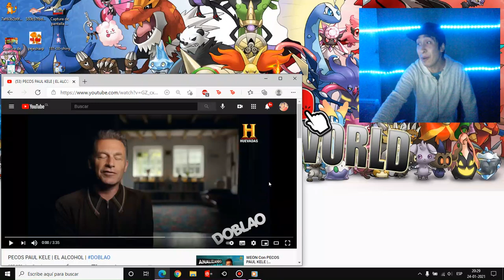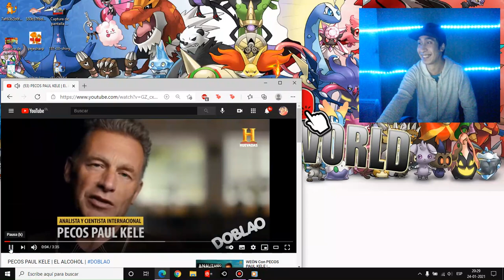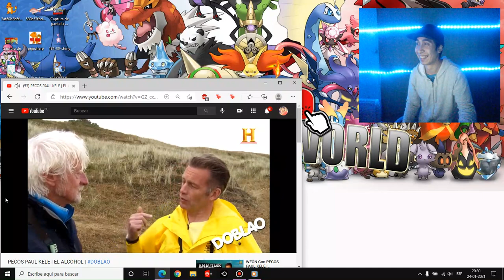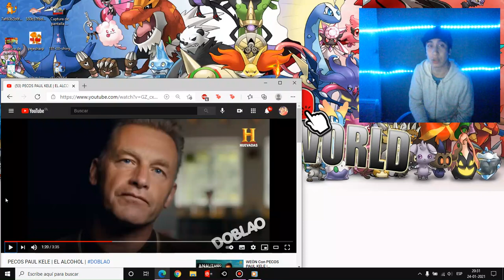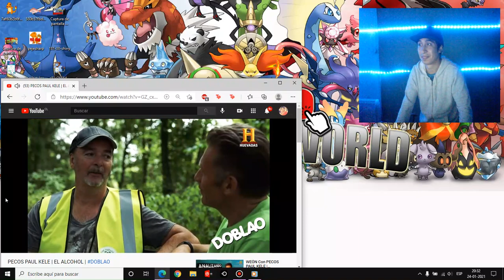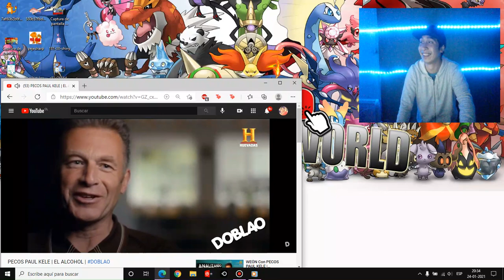🤣Un Kague de risa xd REACCIONO A PECOS PAUL KELE | EL ALCOHOL | BY DOBLAO | djkire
😍 Haz Click. Es Gratis y me servira para mejorar 😎:
😍 solopasaenchile​ VideosReaccion OriginalVsRemake ✨AHORA TAMBIEN PODRAS ACTIVAR FUNCIONES PARA SOLO SUSCRIPTORES!!

😃 UN CREADOR DE VIDEOS DE LATINOAMERICA IGUAL QUE TU. SUMATE Y VERAS MI CANAL CRECER.
😍Genial : Apoya A creadores en Crecimiento LuchaXtusSueños y no limites a los demas. EL KARMA te ayudara!!. estamos creciendo Juntos!! 🌟

solo pasa en / esto es:
chile, peru, bolivia, colombia, argentina
el salvador, republica dominicana;uruguay paraguay y mas.
chileno reacciona, esto es chile, videos virales en y mas
 YOUTUBER CHILENO HACIENDO VIDEOS DE REACCION